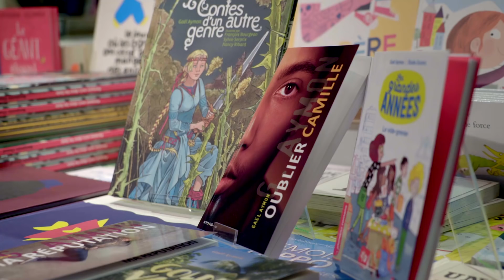Rencontre avec Gaël Aymon à la Librairie du Parc | feat. Chez Papa Papou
Gaël Aymon — auteur de nombreux contes, albums et romans pour les petit·es et les grand·es — vous propose de partir à la rencontre de son travail d'écrivain au super-pouvoir d’empathie, au cœur de la Librairie du Parc de la Villette, à Paris...

◄ Crédits ►
• Scénario et réalisation : Tom Lévêque et Camille Prost
• Cadrage : Émilie Crépet et Johan Rosigue
• Graphisme : Julia Foray

• Merci à Gaël Aymon pour ce moment de douceur littéraire partagé avec lui sur le très beau site de la Villette.
• Merci à l'accueil presque nocturne et surtout bienveillant de l'équipe de la Librairie du Parc - Actes Sud.
• Merci à Emil de Chez Papa Papou, la première (et fantastique) chaîne YouTube qui a deux papas !

► PROCHAIN ÉPISODE LE 2 JUILLET.